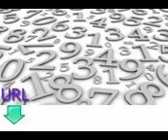Ders yedi Norveç öğrenmek için ücretsiz ve kolay dersleri numaraları